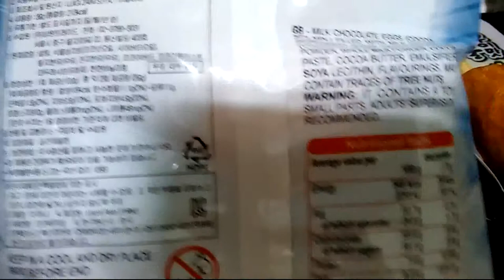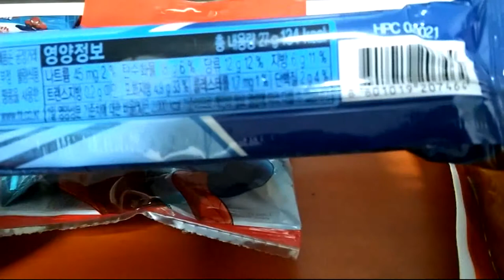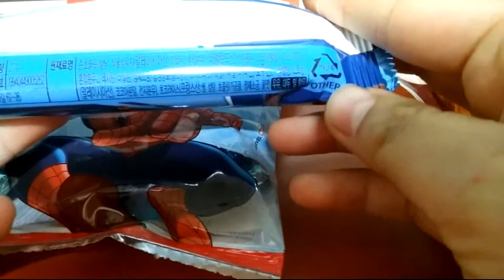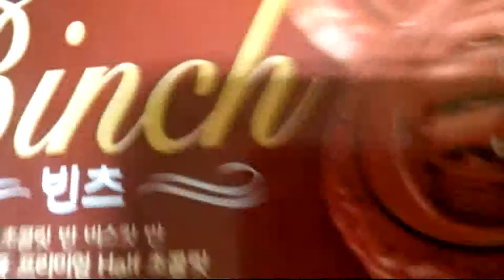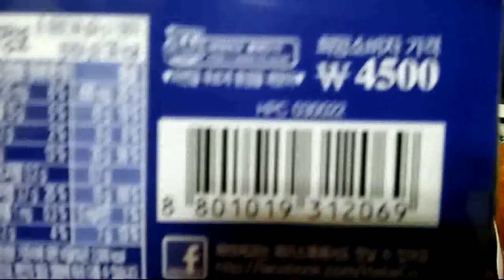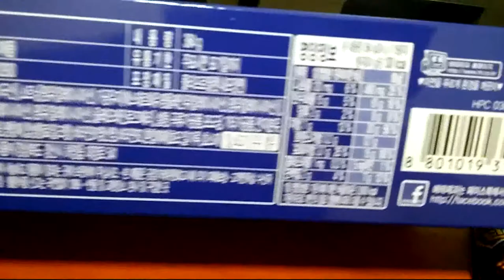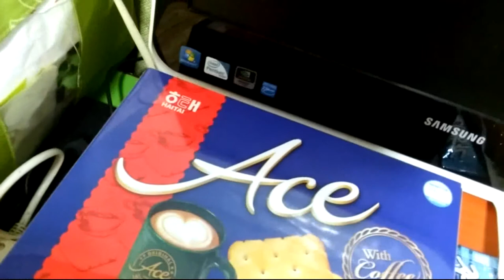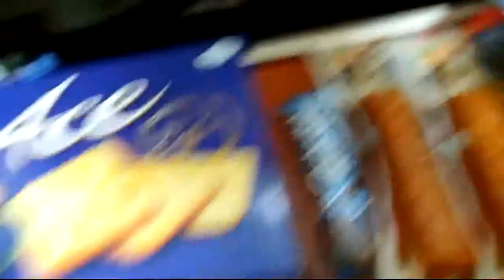2019 식품소개 과자&음식리뷰 Food Introduction Snacks & Food Review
아이루 골드님 시청자분 회원님들 반가워요 저의 영상을 시청해주셔서 감사합니다 이번영상은 바로 식품소개 과자&음식리뷰 입니다 1번째로 에이스과자고요 가격은1980원에 구입했어요 구입장소는 북마산농협 하나로마트에서 샀어요 2번째 자유시간 크리스피는 GS슈퍼에서 구입했어요 가격은600원 이고요 3번째자이니 스파이더맨 초콜렛은 마산이마트구입했어요 가격은 1봉당400원에 구입했고요 두봉구매해서 800원입니다 4번째 숫불갈비핫바는 개당980원에 구입했고요 구입장소는GS슈퍼에서 구입했어요  맛도괜찮고 가격도 좋아서 먹기좋은 핫바에요 그리고 영상 마지막부분에 나오는사진은 제가 직접만든 밥피자와 붕어빵입니다 붕어빵은 안에는 직접만든 커스터드크림을넣고 만들었어요 영상재밌게 시청해주세요 감사합니다 틱톡 미시카ASMR도 방문하셔서 영상 시청해보시고 이번영상도 편안하게 즐기면서 시청해주세요 저의 영상을 보시고 조금이나마 힘이 되셨으면 좋겠어요 고맙습니다 구독과 좋아요는 큰힘이 됩니다 저의 멤버십이 생겼어요
Hello, Iru Gold. This video is the food introduction snack and food review. First, I bought it with Ace at 1980 won. I bought it at Hanaro Mart in North Masan Agricultural Cooperative Federation. I bought the second free time crispy at GS Super. It costs 600 won. I bought Spiderman chocolate at Masan E-Mart since it's the third one. I bought it at 400 won per bag. I bought the 4th Sutbulgalbi hot bar at 980 won each. It tastes good and is priced well, so it's a good hot bar to eat. And the pictures at the end of the video are rice pizza and bungeoppang that I made myself. I made the bungeoppang with custard cream inside. Please visit TikTok Missica ASMR, enjoy my video, and enjoy my video. I hope you can enjoy my video. I have a membership. I have a membership